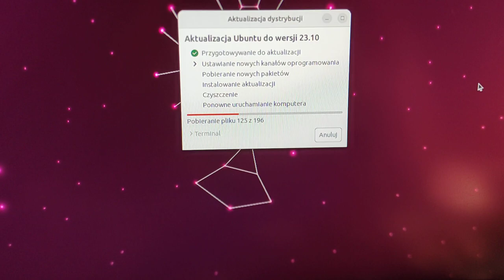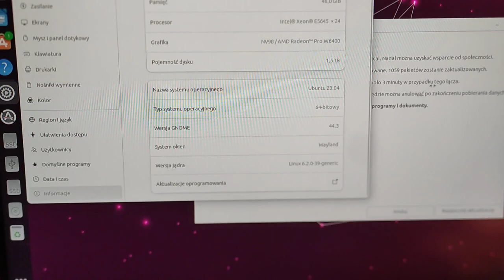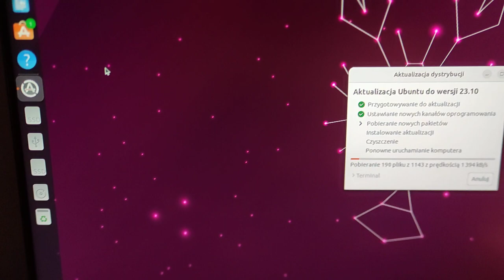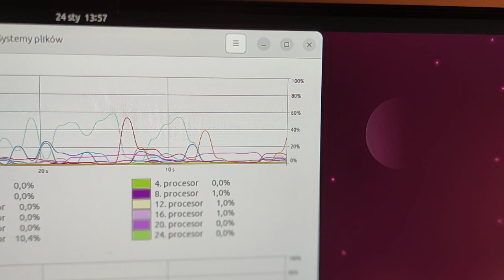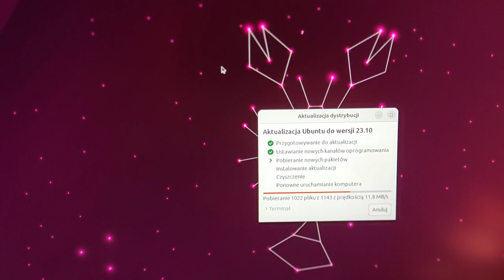HP workstation Z600 .nowa wersja 23.10 Update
no to jedziemy trochę starszej wersji na nowszą która zawiera wiele nowości i ciekawych rzeczy.